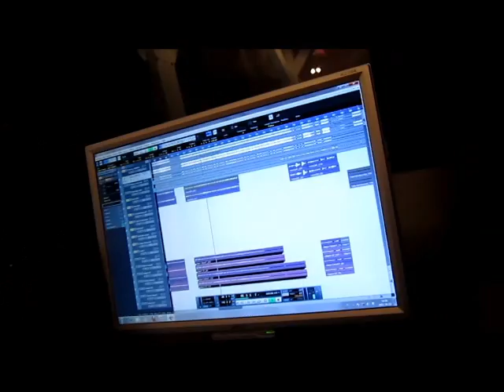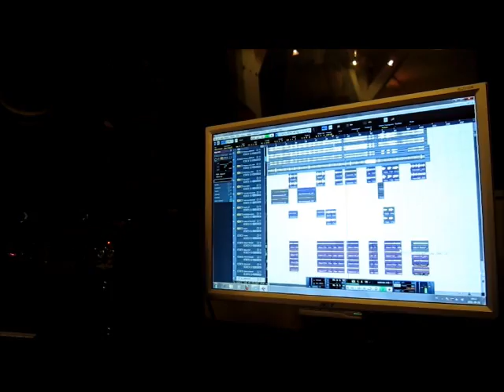A.C.T V - Recording guitars 2011-10-15